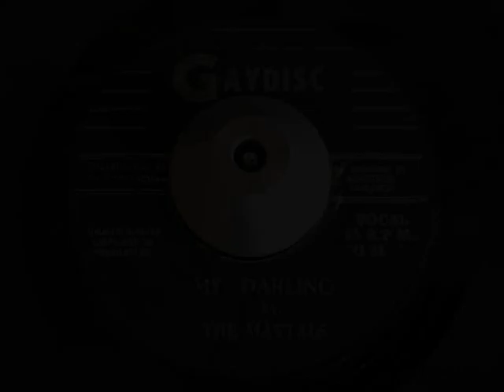the maytals - my darling (gaydisc)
ARTIST: the maytals
A SIDE: my darling
B SIDE: the charmers - best friend
LABEL: gaydisc
YEAR: 1966